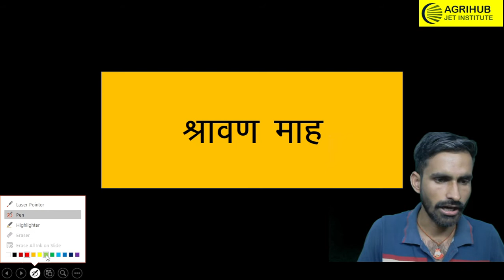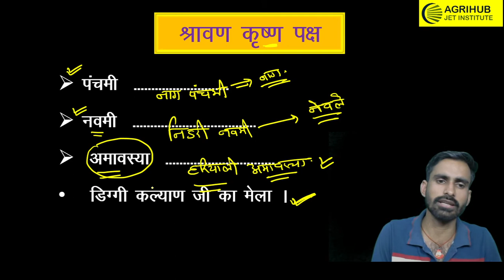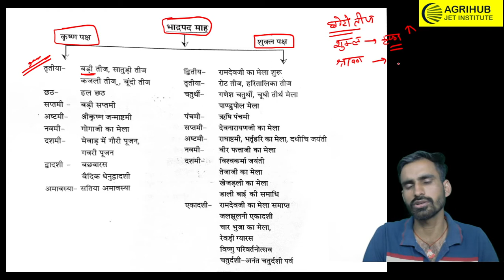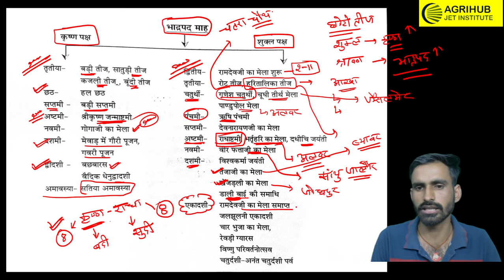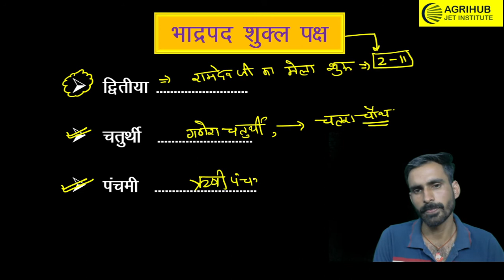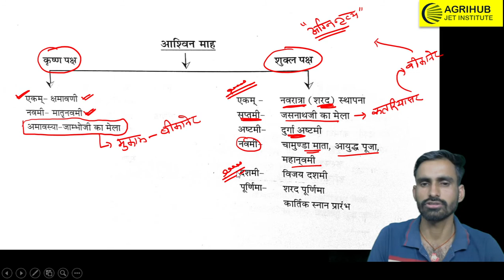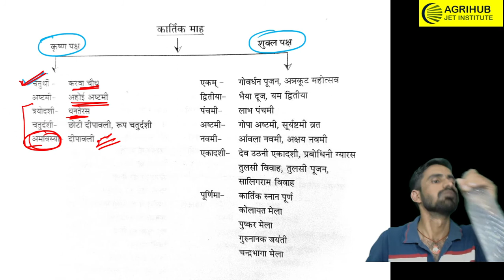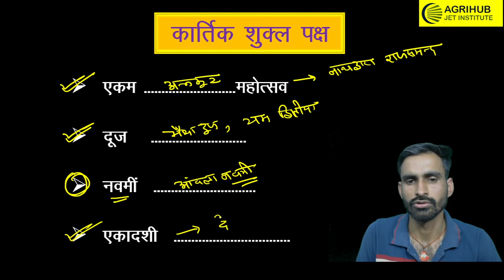राजस्थान के मेले त्यौहार ट्रिक्स के साथ/RAJASTHAN KE MELE TYOHAR BY TRICKS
राजस्थान के मेले त्यौहार ट्रिक्स के साथ/RAJASTHAN KE MELE TYOHAR BY TRICKS For All RAJASTHAN EXAM AND AGRICULTURE SUPERVISIOUR EXAM||
PART - 03
agriculture coaching in suratgarh
agriculture coaching in rajasthan
agrihub agriculture coaching suratgarh
jet coaching in suratgarh
JET ICAR COACHING IN SURATGARH
agriculture SUPERVISOR  in suratgarh